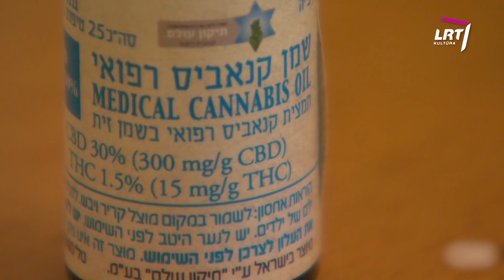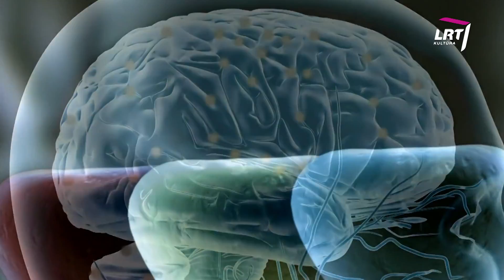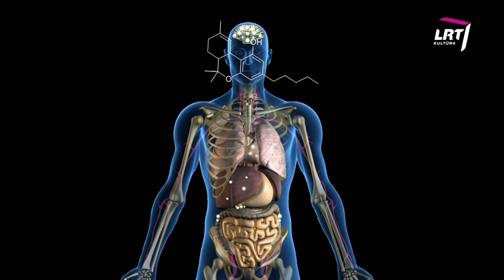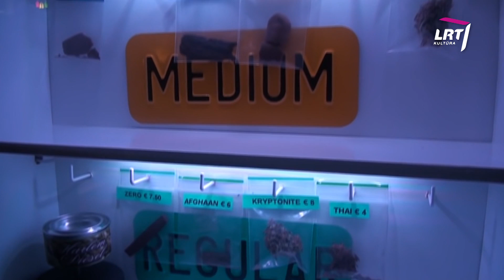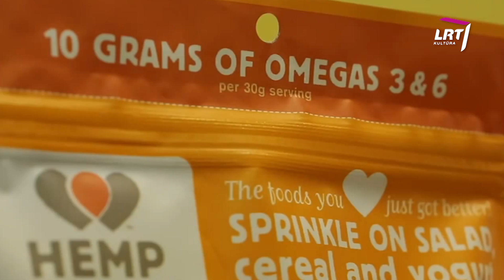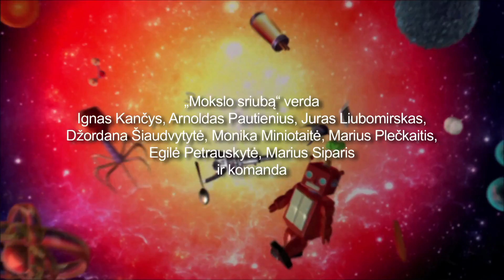Mokslo sriuba: apie medicinines kanapes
TV laida „Mokslo sriuba“ - tai ne pelno siekianti jaunų žmonių iniciatyva populiarinti mokslą visuomenėje. Žiūrėkite kiekvieną sekmadienį 10:00 val. per LRT Kultūrą. Laida kuriama bendradarbiaujant su Baltijos pažangių technologijų institutu. Daugiau info

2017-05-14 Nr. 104